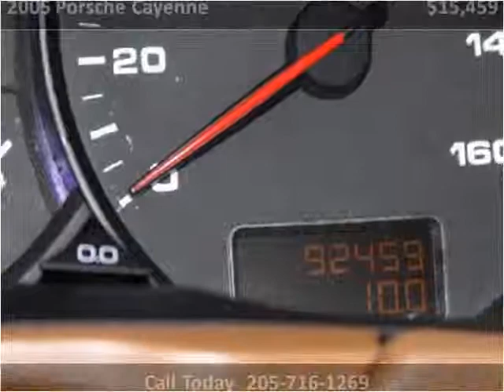2005 Porsche Cayenne Used Cars Birmingham AL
This 2005 Porsche Cayenne is available from Birmingham Broker.